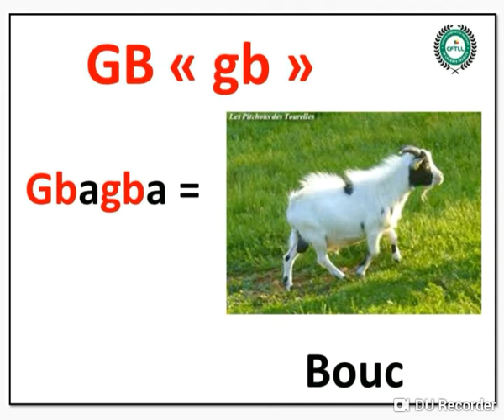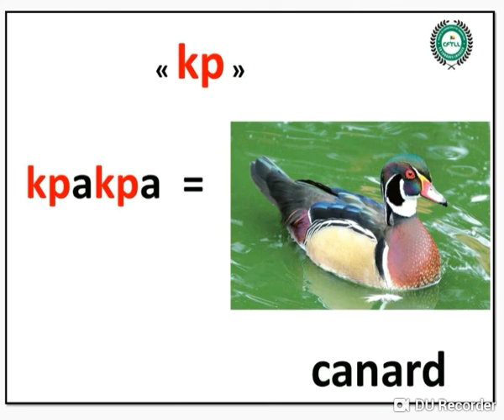GB ET KP